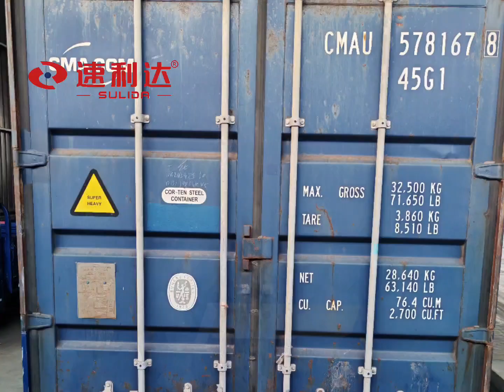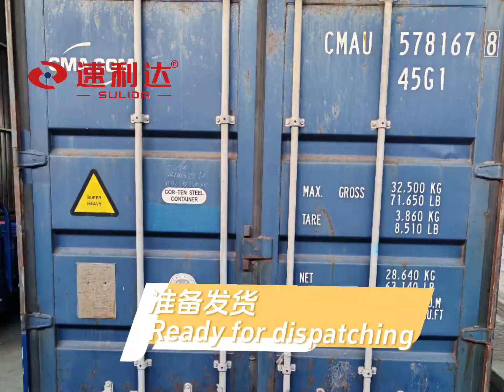The manufacturer of Tuktuk in China. Best price with high quality.